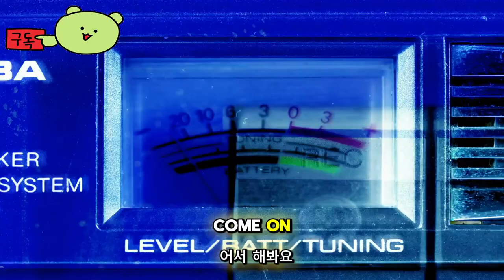스틸 시드 ( Steel Seed ) 공식 공개 영상 2024 출시 예정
🕹️Game content
Steel Seed는 어두운 공상 과학 세계를 배경으로 한 싱글 플레이어 잠입 액션 어드벤처 게임입니다. AI가 운영하는 적대적인 지하 시설 내부로의 장대한 여정에서 Zoe는 비행 드론인 Koby와 함께 유일한 동반자가 됩니다.

⚡Game Developer
 찻잔 속의 폭풍